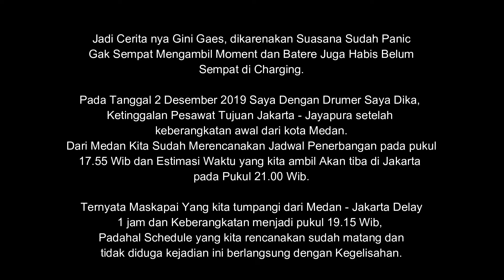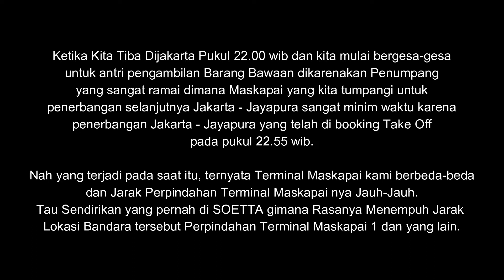Perdana Ketinggalan Pesawat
Halo viewers, video ini aku abadikan sebagai moment ku ketinggalan pesawat/maskapai. ceritanya pada tanggal 2 Desember 2019 kita berangkat dari Medan - Jakarta - Jayapura dalam rangka Lontrip With Montana Indonesia.